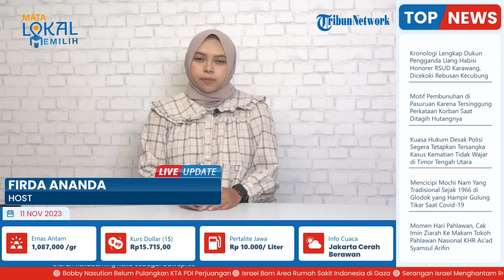Ketua BEM UI Melki Sedek Huang Ngaku Diintimidasi Aparat, Teror Makin Masif saat Protes Putusan MK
TRIBUN-VIDEO.COM - Ketua Badan Eksekutif Mahasiswa (BEM) Universitas Indonesia (UI) Melki Sedek Huang mengaku mendapat intimidasi.

Tak hanya dirinya, keluarganya pun juga mendapat intimidasi dari aparat TNI dan Polri.

Ia menduga intimidasi itu datang lantaran Melki mengkritisi putusan Mahkamah Konstitusi (MK) soal batas usia capres-cawapres, yang menjadi jalan bagi putra Presiden Jokowi, Gibran Rakabuming Raka maju di Pilpres 2024.

Sejak awal menjalani kepengurusan BEM UI di 2023 dan aktif mengkritik pemerintah, Melki mengaku sudah mendapat teror-teror digital.

Namun, intensitas ancaman tersebut kian tinggi jelang aksinya mengkritisi putusan MK.

Bahkan ancaman tersebut sudah diterimanya sejak awal menjadi Ketua BEM.

Namun menjelang aksi putusan MK teror tersebut semakin banyak. Ia kerap ditelefon dari pihak keamanan.

Melki menyayangkan, ancaman itu tidak hanya diarahkan pada dirinya saja. Namun juga pada keluarganya di Pontianak, Kalimantan Barat.

Bahkan, ibunya didatangi oleh aparat TNI dan Polri untuk bertanya langsung seputar keseharian sang putra.

Tak hanya dari keluarganya, Melki juga mengaku menerima kabar dari gurunya di SMA Negeri 1 Pontianak bahwa ada orang yang bertanya kebiasaan Ketua BEM UI 2023 ini ketika bersekolah.

Ia pun sangat menyayangkan cara tersebut, yang kata dia turut dialami rekan-rekan mahasiswa seperjuangan di luar sana.

Kendati demikian, meski menerima banyak intimidasi, Melki mengaku tak gentar untuk menyuarakan ketimpangan hukum yang sedang terjadi. (*)

Artikel ini telah tayang di Kompas.com dengan judul "Ketua BEM UI Mengaku Keluarganya Diintimidasi Aparat karena Protes Putusan MK", Klik untuk baca